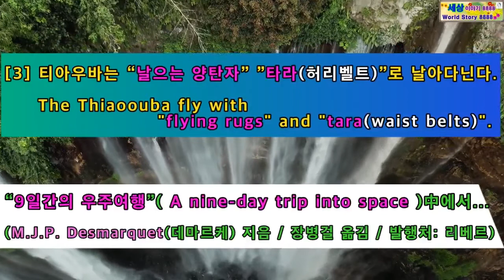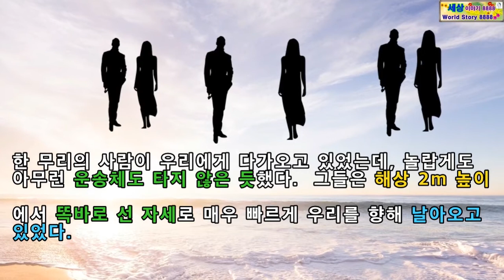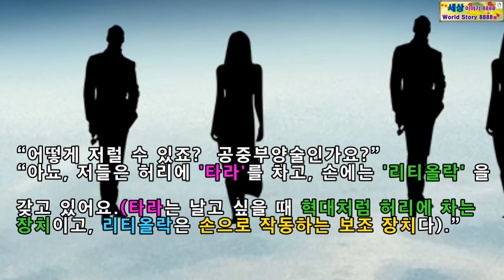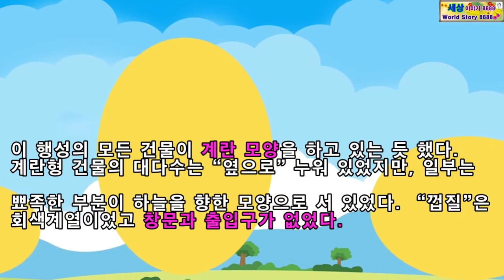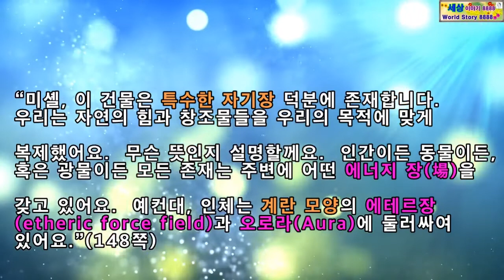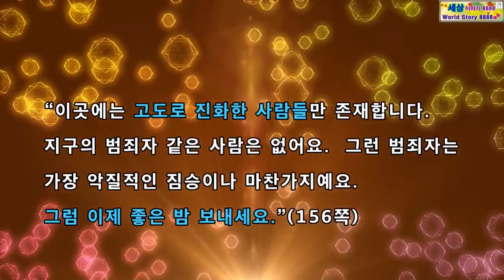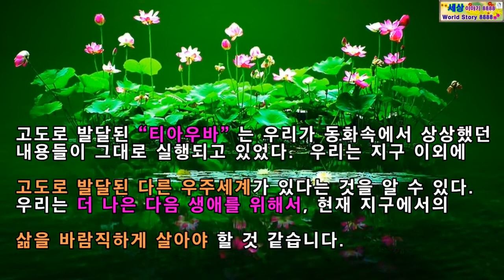티아우바 행성은 ”타라(허리벨트)”로 날아다닌다./The Thiaoouba planet fly with "tara(waist belts)".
안녕하세요.  “책 읽어주는 사람” 입니다.
“9일간의 우주여행” 책 내용이 많기 때문에, 부분적으로
나누어서 소개할려고 합니다.

1987년 6월 호주의 데마르케가 외계인과 함께 “티아우바”
행성을 우주여행 한 기록이다.

Hello.  I'm Jeon Jiyeon, the person who reads the book.
Since the book "9 Days of Space Trip" has a lot of contents, I would like to introduce it in part.

In June 1987, Desmarquet of Australia space-traveled "Thiaoouba" with aliens.

타오는 그 “나는 플랫폼” 을 놀랄 정도로 정확하고 능숙하게 조종했다.
타오가 그것을 조종하는 방식을 보면 “날으는 양탄자” 가 연상됐다.
(139쪽)
Tao manipulated the "Flying Platform" with surprising accuracy and proficiency.  The way Tao manipulated it reminded me of a "flying carpet."

내용 출처 :  “9일간의 우주여행”( A nine-day trip into space )
(M.J.P. Desmarquet(데마르케) 지음 / 장병걸 옮김 / 발행처: 리베르)